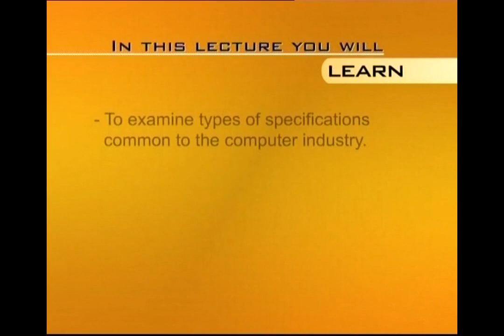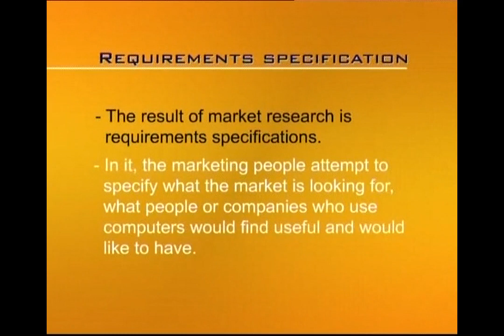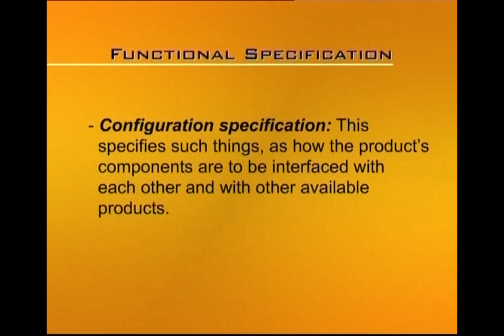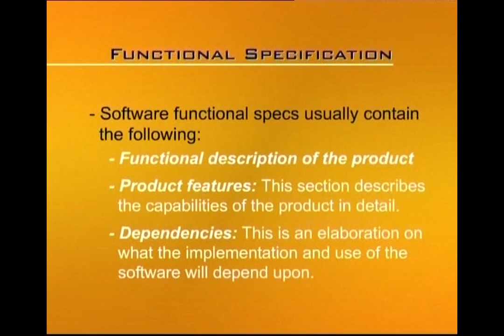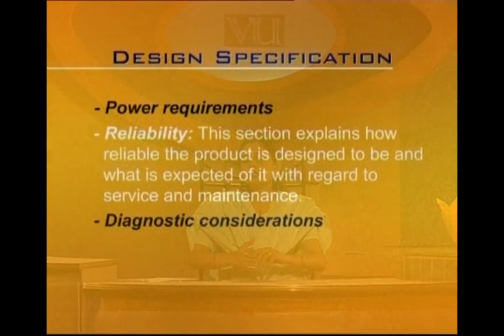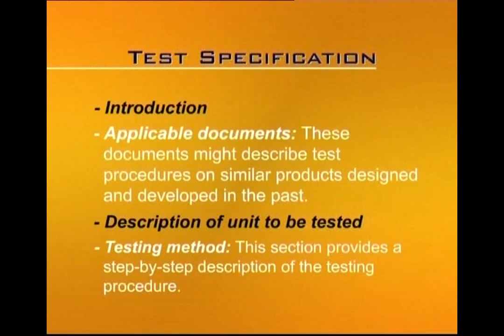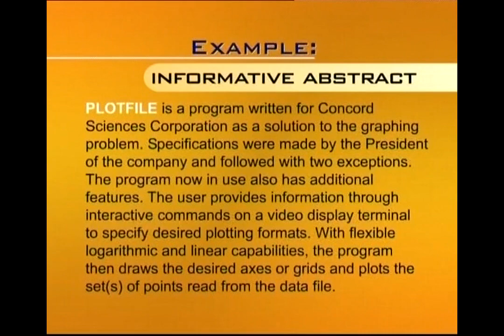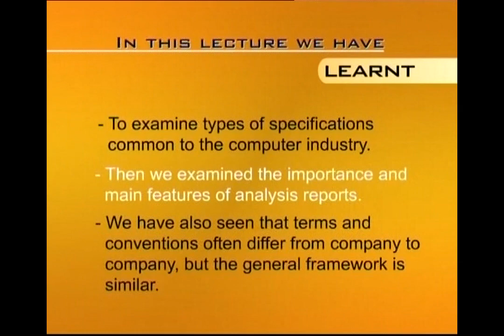Writing Specifications & Analysis Reports | Business &Technical English Writing | ENG201_Lecture33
Lecture033: Writing Specifications and Analysis Reports
by Saima Asghar